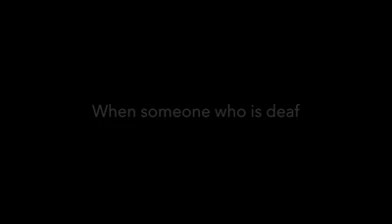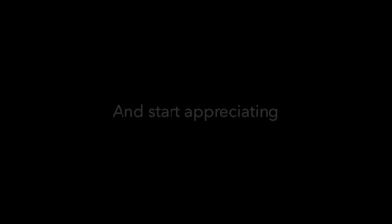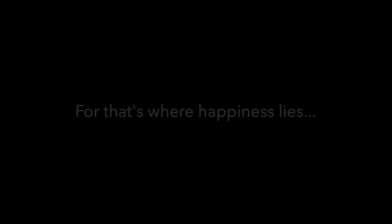23 June 2016